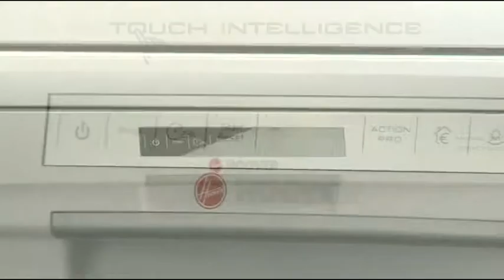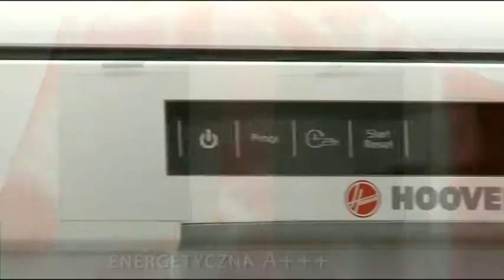Hoover Hi Dynamic - Polsky